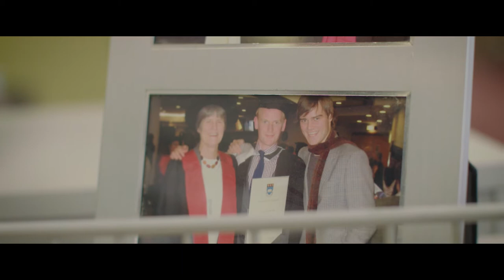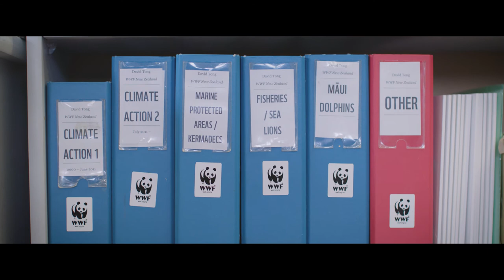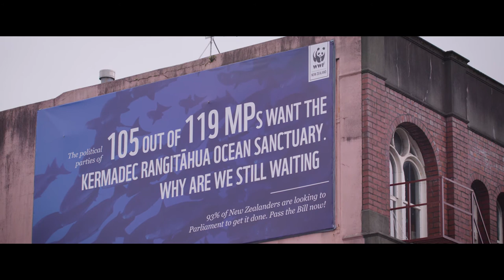"I want to leave the world a better place"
After beginning a career in commercial litigation, Auckland Law School alumnus David Tong created a path towards his original passion - working to protect the environment.